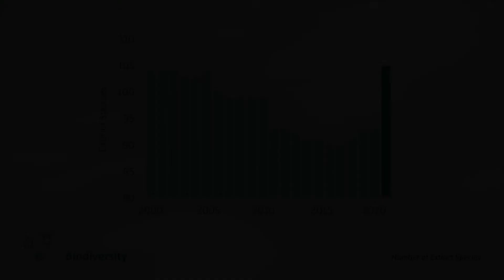Australia's Environment in 2021 - Biodiversity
A short video as part of the annual Australia's Environment Report for 2021.